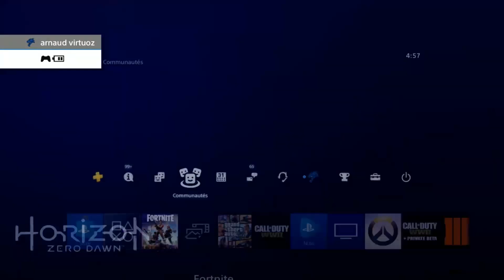Fortnite ! Le Monde Enneiger ❄💧 ! Fortnite Sauver le monde #9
Avoir un Badge & une couleur Spécifique sur le chat du live
Avoir des Emojis personnalisé
Un Grade Exclusif sur mon Discord
Jouer avec moi de temps en temps ^^